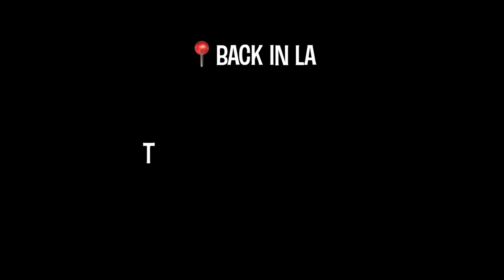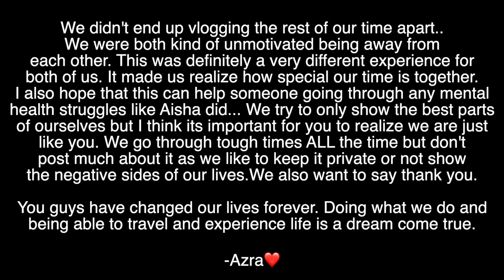WE SPLIT.... AZRA IN EUROPE & AISHA IN LA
In this vlog, Azra went to Milan and Paris for Fashion week while Aisha stayed home in LA. This was a very interesting experience for the both of us but we hope you guys enjoy this journey apart from each other. It was definitely one to remember.

Social Medias:
Miantwins
Azramian
Itsaishamian

azramian
aishamian

azra_mian
aisha_mian